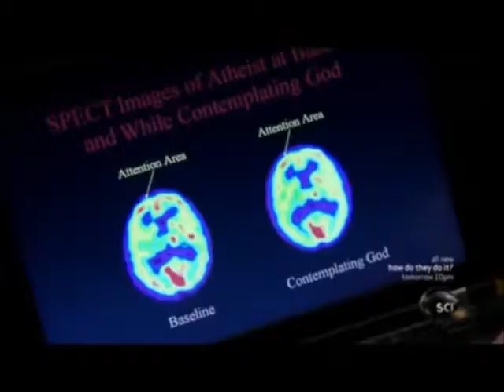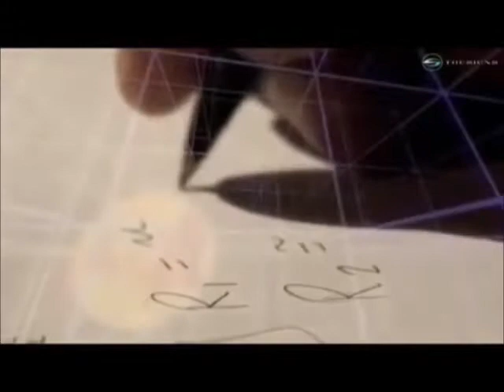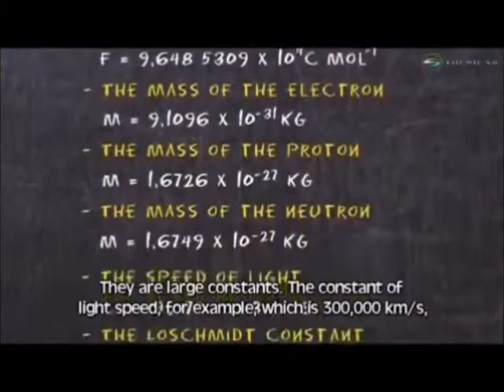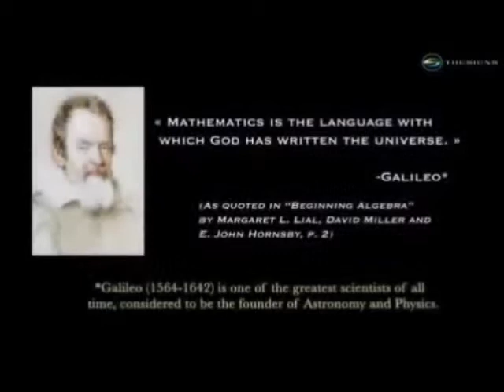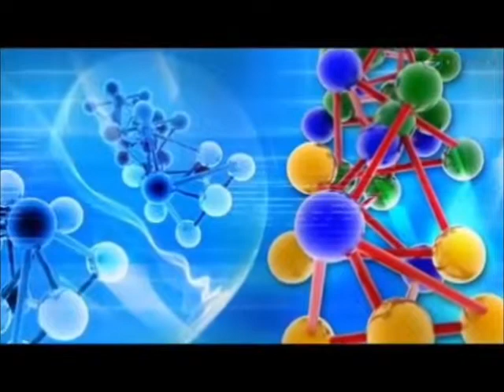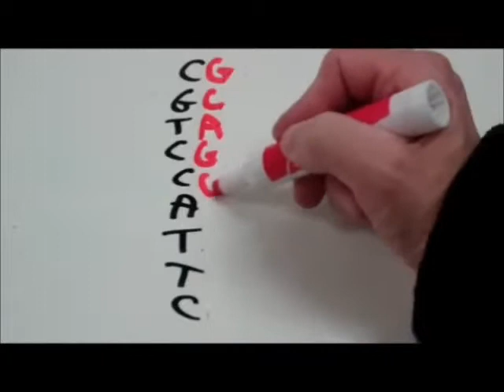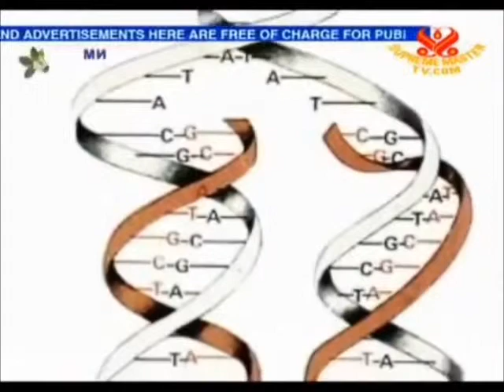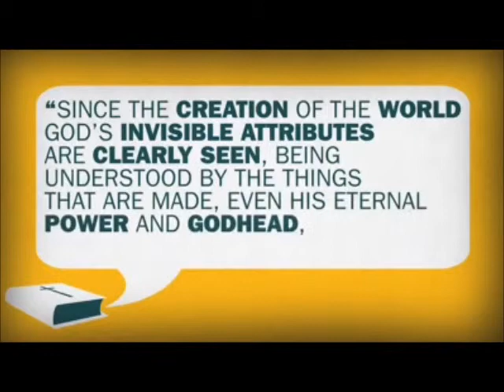Proof and Evidence that God Exists creationism and intelligent design